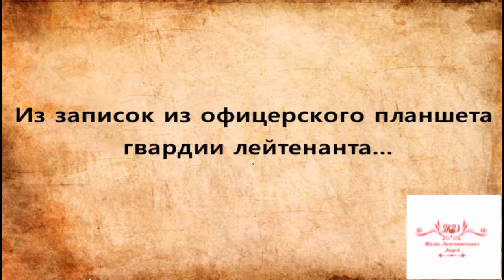Из записок из офицерского планшета гвардии лейтенанта Иона Дегена...